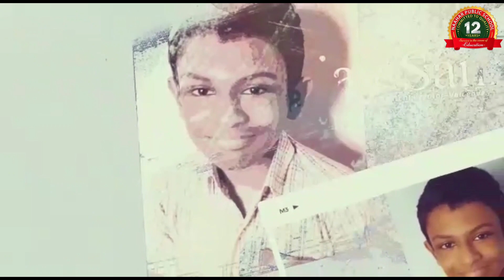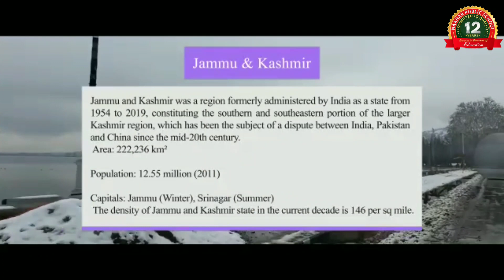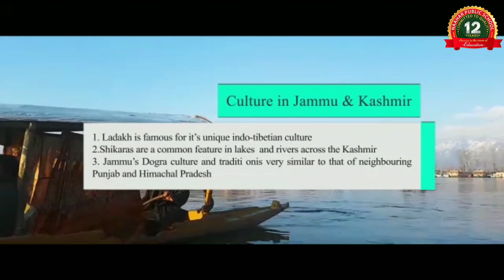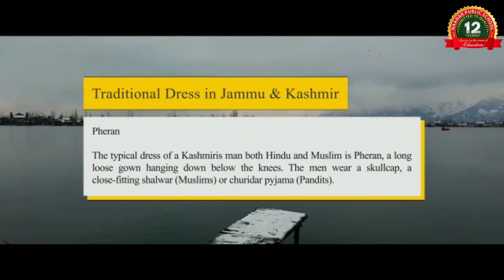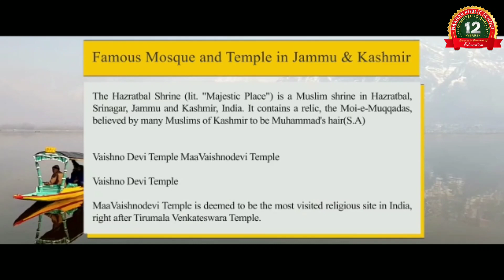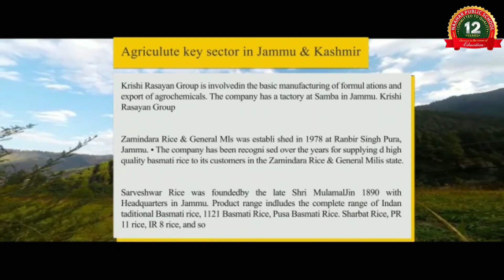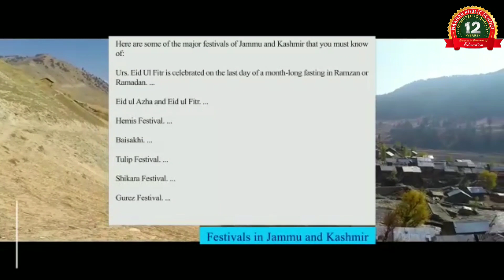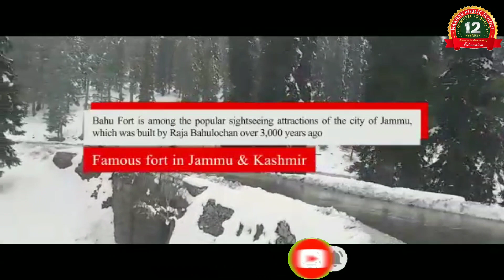Jammu and Kashmir | Art integrated project | Naahar Public school